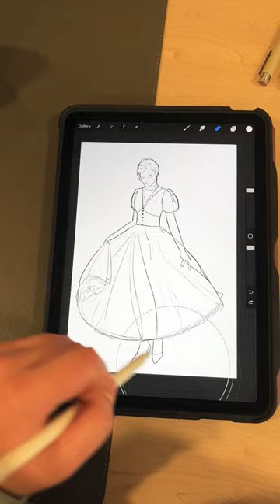Girl in a Red Dress 👠